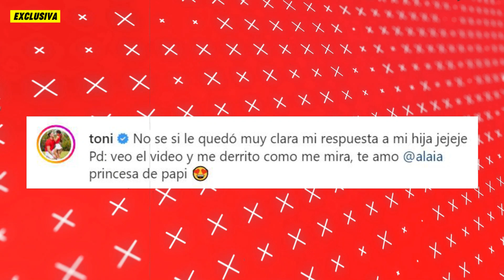😱 Alaïa le hace una DIFICIL PREGUNTA a Toni Costa que lo deja SIN PALABRAS 🚨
El bailarín español Toni Costa publicó un video en el que su hija, Alaïa, le hace una difícil pregunta la cual a su padre le costó responder. La pequeña de siete años de edad, fruto de la relación de Toni Costa con la conductora puertorriqueña Adamari López, aparece en el video junto a su padre en el auto. La niña le pregunta al español que en qué momento ella puede tener novio.

Ante la pregunta de su hija, Toni Costa puso los ojos como plato y al no saber cómo responder, solo atinó a responderle con una canción, haciéndole entender a Alaïa que todavía faltaba mucho tiempo para llegar a ese momento en su vida.